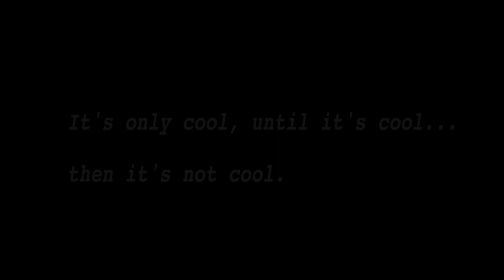HIPSTERVERSE Season 1-Trailer with Actor Michael Coleman